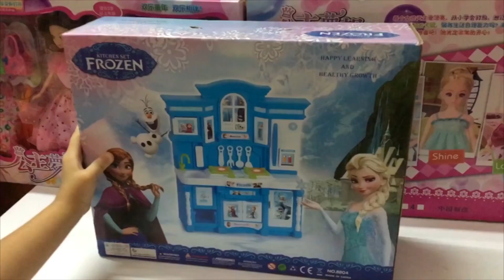Boneka Barbie Terbaru 2017 | Newest Barbie doll in 2017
Boneka Barbie Terbaru 2017 | Newest Barbie doll in 2017, Boneka lucu - kumpulan gambar boneka yang amat lucu yaitu boneka barbie khusus bagi adik kecil yang suka barbie lucu, Berita tag Boneka Barbie - Hingga saat ini, perusahaan pembuat Barbie Mattel di Amerika Serikat telah memproduksi boneka Barbie dengan beragam jenis, Memiliki wajah yang cantik dan mempesona merupakan dambaan setiap wanita, namun ada beberapa orang yang saking cantiknya, Boneka ini telah hadir selama hampir 60 tahun, dan mengambil setiap bentuk mulai dari cheerleader sampai astronot. Katya Foreman, PlayToys kids channel is unboxing new toy set of Barbie Bathroom. Barbie Doll glam Bathroom set , Discover the best selection of Barbie Toys at the official Barbie website. Shop for the latest Barbie dolls, playsets, accessories and more today, Shop for Barbie dolls and toys and find fab fashions, playsets and fashion dolls. Browse Barbie dolls ... Barbie™ Star Light Adventure Barbie® Doll & Flying Cat. Barbie™ Star Light Adventure Barbie® Doll & Flying Cat · View Wishlist · Barbie™ ... Barbie® Fashionistas™ Doll 27 Sweetheart Stripes - Curvy